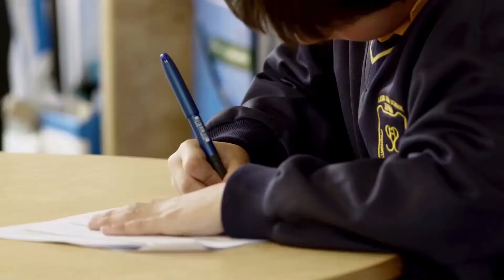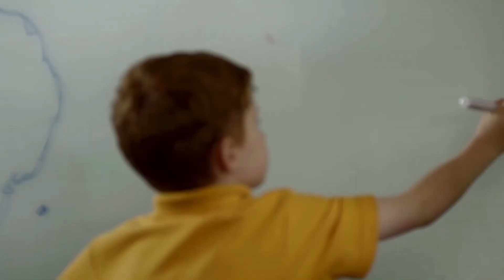Tranformation of Learning & Learning Spaces at Sacred Heart Tatura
Staff, Students and Parents discuss how dynamic refurbishments to exisiting classrooms and construction of new learning spaces have improved learning and teaching opportunities for learners and educators at Sacred Heart, Tatura